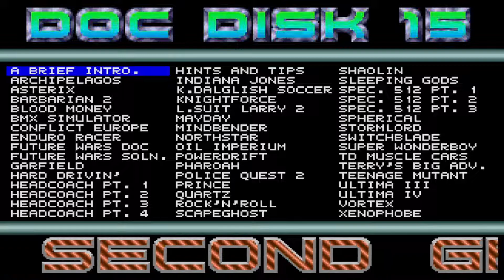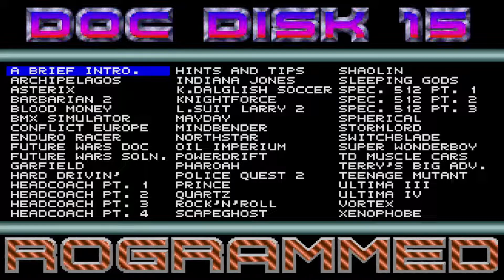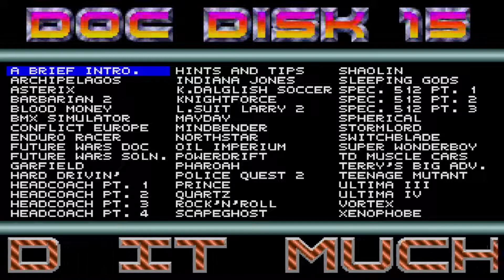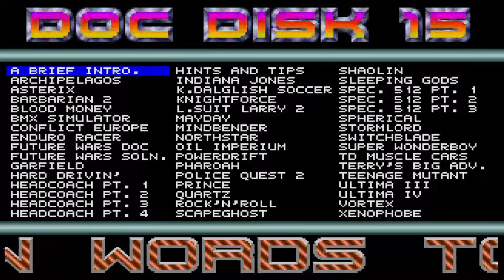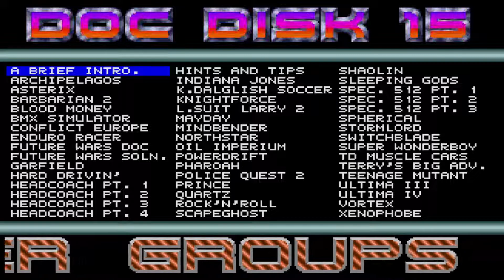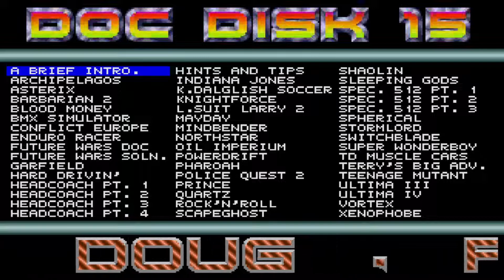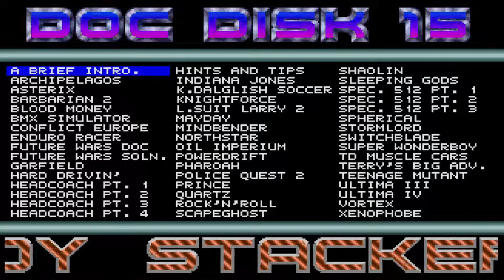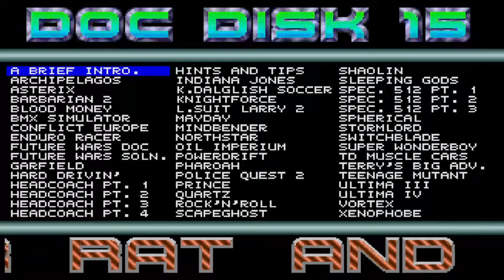Atari ST Compacted Disk (CD) Scrollers [978] Sewer Software Doc CD #015